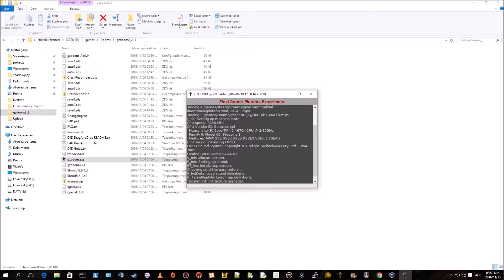Doom - D4D v2.0.3 - Plutonia Experiment - Ultra Nightmare! - Map 5: Ghost Town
It is now.

(There is a bug on this map that prevents me from taking the mega sphere)